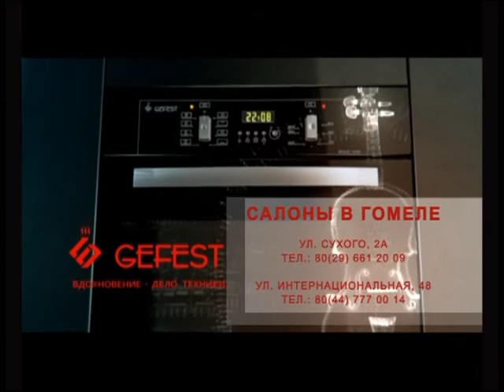Добрый вечер, Гомель!_19 05 2016_Юная телезвезда, Школа ведущих, "Скиф"